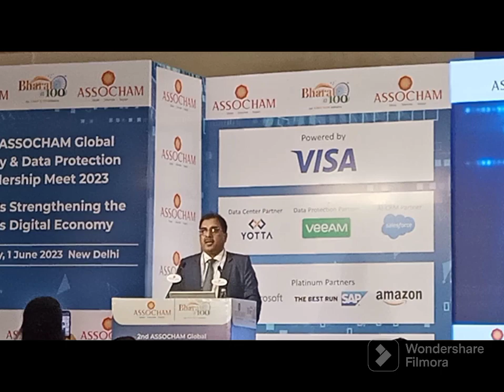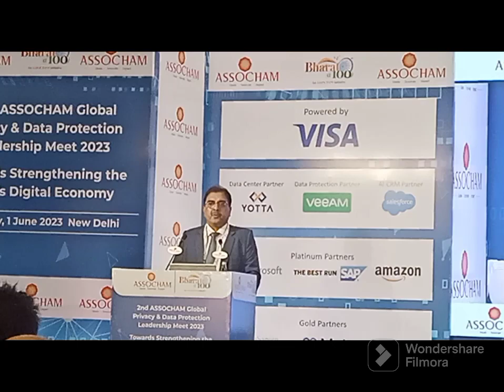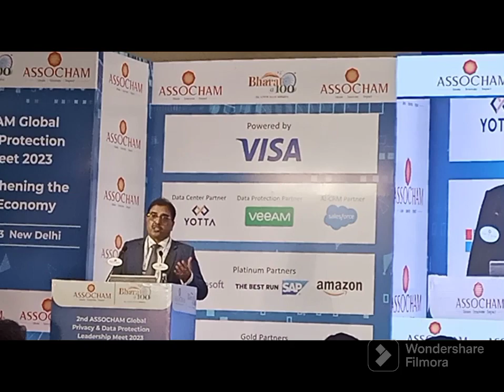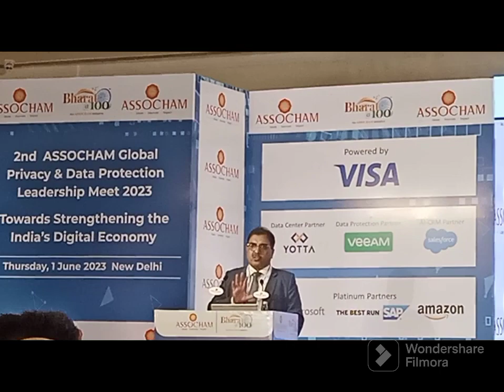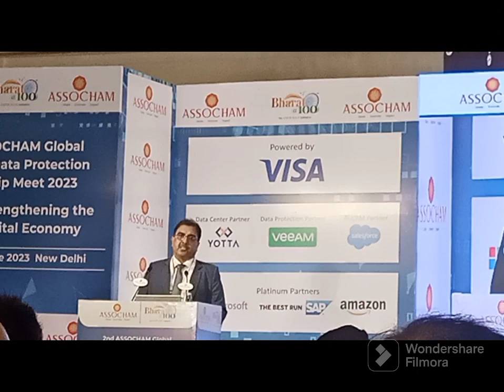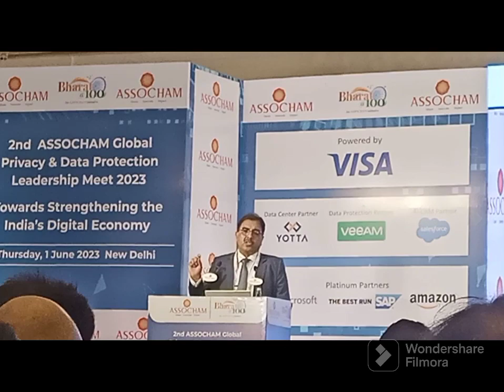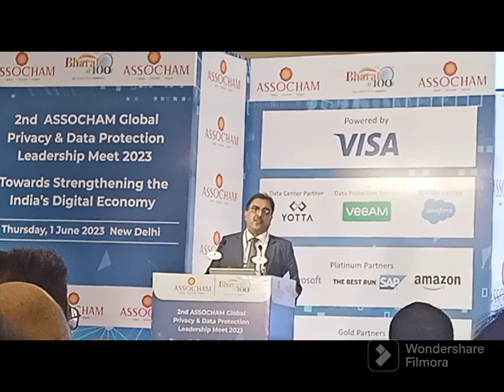Welcome Address at 2nd ASSOCHAM Global Privacy & Data Protection Leadership Meet 2023